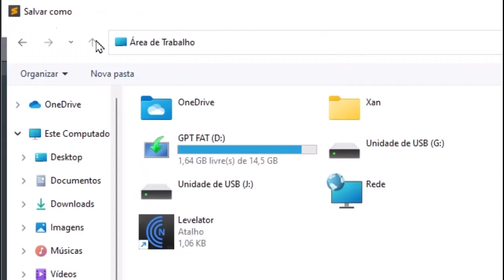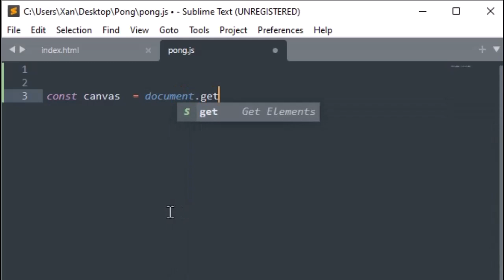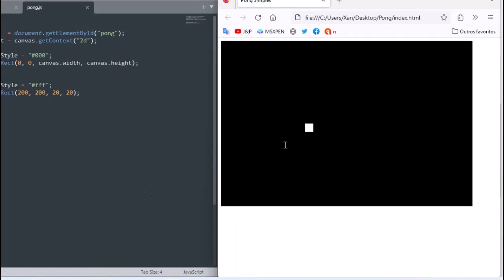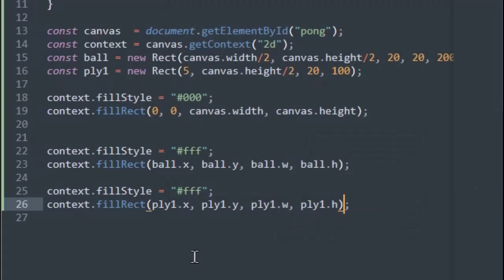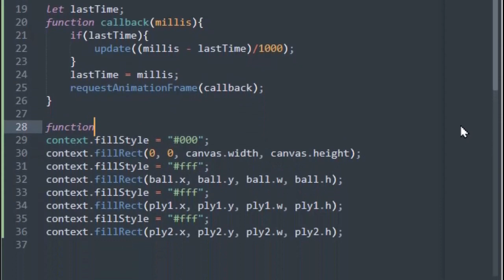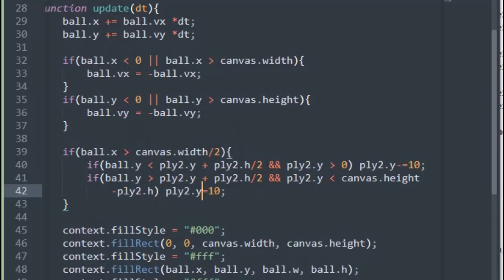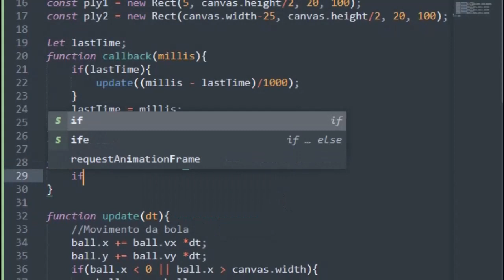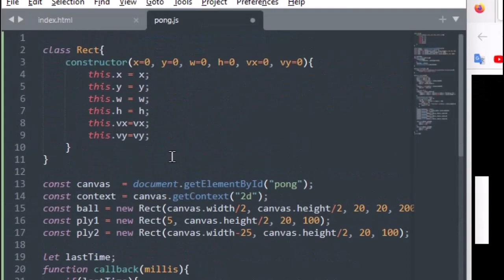JavaScript no Sublime text Projeto Pong